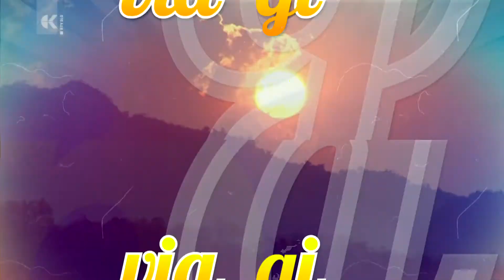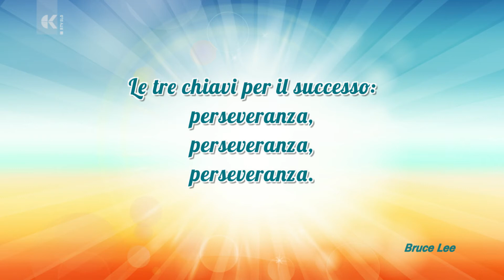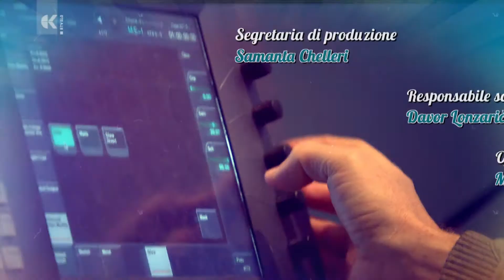Ospite in TV - Alex Geretto - Kokorozashi Trieste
Grazie di cuore al conduttore Stefano De Franceschi per avermi invitato come ospite.

Il 13/03/2020 ho avuto l'onore e il piacere di essere ospite nel programma Shaker sulla televisione nazionale slovena su TVKoper.
Ormai è passato più di un anno da quel giorno e sono successe tante cose nel frattempo (tra le quali anche una pandemia mondiale pseudo apocalittica, così per dire). Ho deciso di pubblicarla oggi perché non avevo altri video già registrati e perché credo sia il caso di condividerla prima che il contenuto in essa diventa ancora più datato.